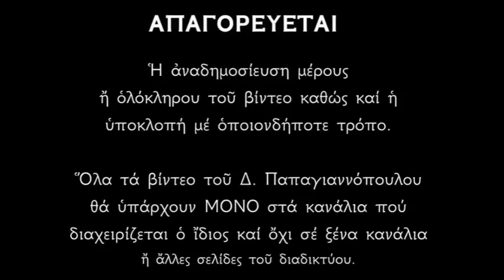Απολυτίκιο Αγίου Αγαπητού, Πάπα Ρώμης - 17 ΑΠΡΙΛΙΟΥ | Δημήτριος Παπαγιαννόπουλος